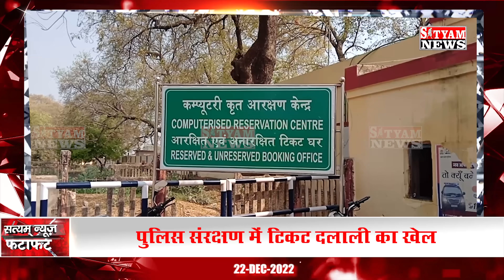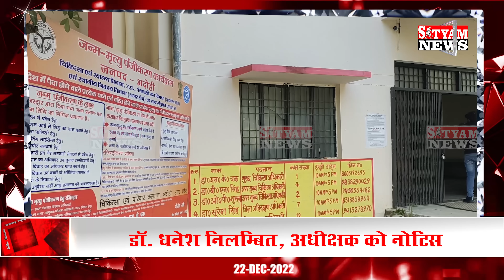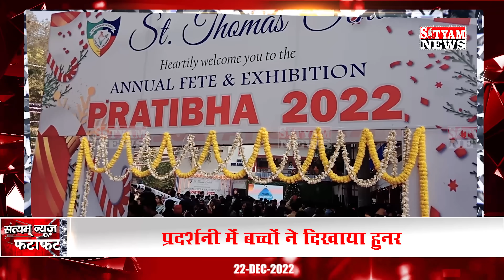BHADOHI जिले की आज की खबरें|भदोही 22 दिसंबर की खबर |BHADOHI SATYAM NEWS |BHADOHI 22 DECEMBER NEWS